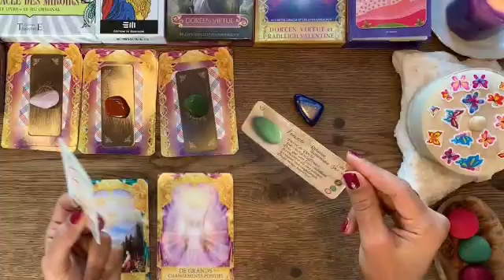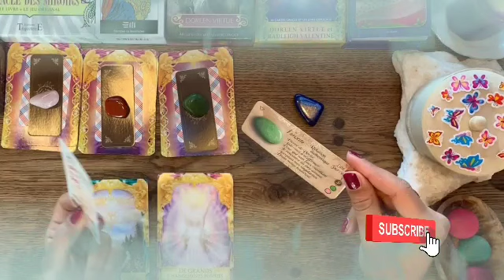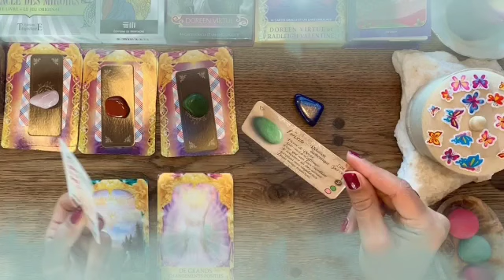برج الميزان لنصف ثاني لشهر يونيو 2022 //مفاجأة استلام ورقة😍كتابة عقد صلح👌شهرة هيدفع ثمن ظلمه ليك😏